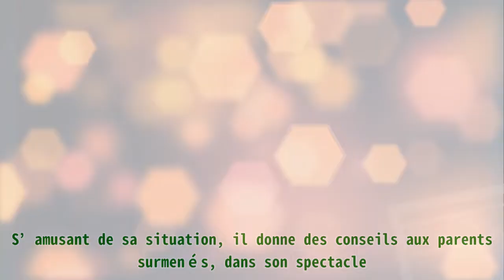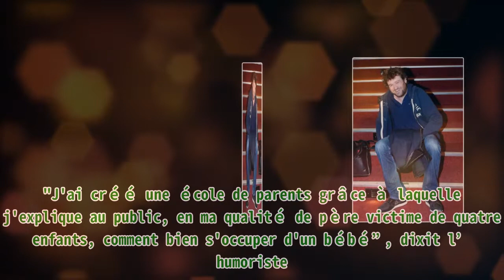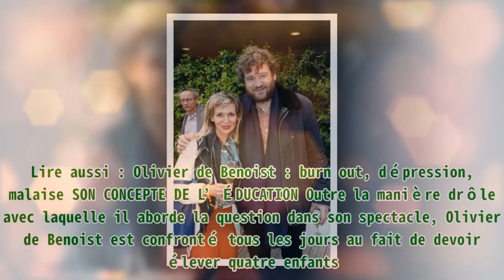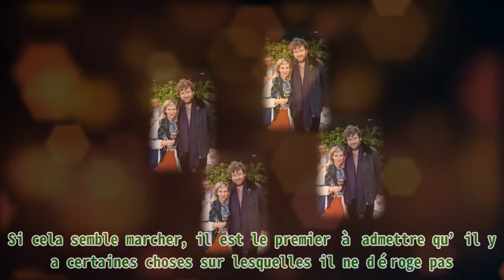Olivier de Benoist, le "père victime de quatre enfants" : son "ode à la contraception"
Olivier de Benoist, le "père victime de quatre enfants" : son "ode à la contraception" |Invicta Men's Pro Diver Stainless Steel Quartz Watch . Please help me with an order to maintain the system, thanks a lot.| Étant père de famille nombreuse, Olivier de Benoist est bien placé pour parler d’enfants. S’amusant de sa situation, il donne des conseils aux parents surmenés, dans son spectacle. Olivier de Benoist n’est plus à présenter. Ayant plusieurs cordes à son arc, il s’est non seulement illustré en tant que comédien, mais aussi en tant que magicien et humoriste. Comme bon nombre d'artistes, il lui arrive de s'inspirer de son vécu pour monter ses spectacles. Au cours d’une interview accordée à Magicmaman, ce dernier livre même des conseils de parents à parents, évidemment sur le ton de l’humour. UNE SOURCE D’INSPIRATION Marié à Caroline Menand, Olivier de Benoist a eu quatre enfants, Maëlle, Raphaël, Roman et Swann, la petite dernière. Clairement, ce n’est pas forcément évident pour tout le monde d'avoir la charge d’autant d’enfants. L'humoriste Olivier de Benoist. | Photo : Getty Images Pour sa part, il préfère aborder la question avec humour. Il s’en est même inspiré pour monter son nouveau spectacle. D’ailleurs, l’humoriste le présentera sur scène du 24 au 26 juin 2021, sur la Nouvelle Eve à Paris. "J'ai créé une école de parents grâce à laquelle j'explique au public, en ma qualité de père victime de quatre enfants, comment bien s'occuper d'un bébé”, dixit l’humoriste. Comme il l’a lui-même révélé, il y donne des conseils improbables, évidemment sur le ton de l'humour, comme lorsqu’il y fait allusion en utilisant le terme “ode à la contraception''. Lire aussi : Olivier de Benoist : burn out, dépression, malaise SON CONCEPTE DE L’ÉDUCATION Outre la manière drôle avec laquelle il aborde la question dans son spectacle, Olivier de Benoist est confronté tous les jours au fait de devoir élever quatre enfants. En 2020, il s'était d'ailleurs livré à ce sujet. D’emblée, l’humoriste affirme : "Je ne suis pas le plus autoritaire du couple, car je suis trop lâche." Ses enfants admettent d'ailleurs volontiers qu’ils n’ont pas peur de lui. Comme il fallait s’en douter, il use également d’humour dans l'éducation de ses enfants. Si cela semble marcher, il est le premier à admettre qu’il y a certaines choses sur lesquelles il ne déroge pas. TOUT SUR SA FEMME Il n’y a pas à dire, Olivier de Benoist a vraiment tout pour plaire au public. Pour ce faire, découvrez-en davantage sur sa vie et notamment sur sa femme, Caroline. En 2021, cela fait d’ailleurs 15 ans qu'ils sont en couple. Olivier de Benoist et sa femme Caroline Menand .